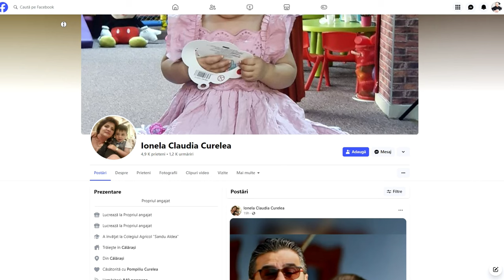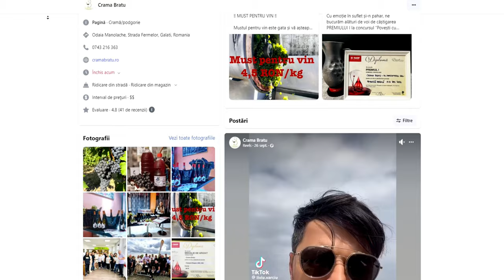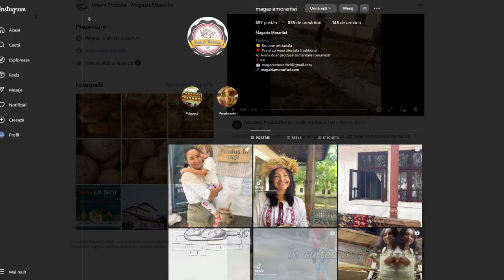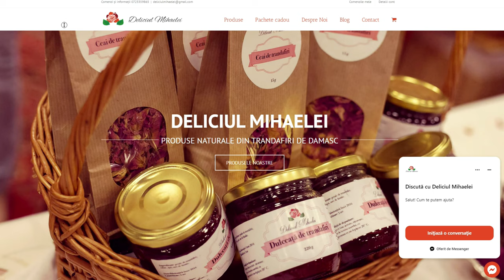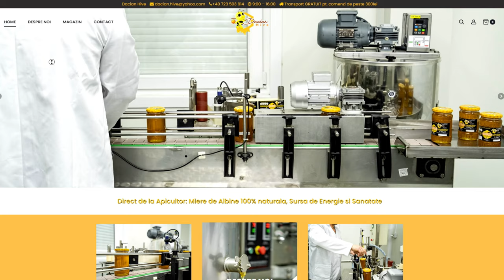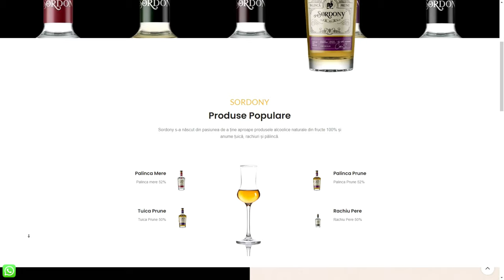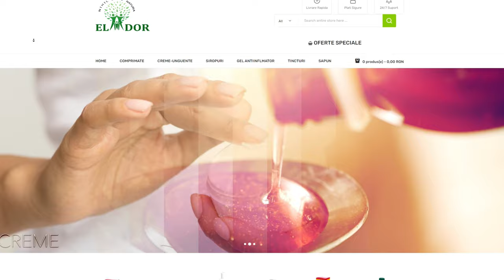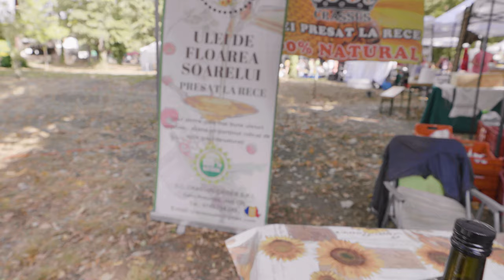Producătorii locali din Muzeul Satului. Pâinea fără "E"-uri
Bine ați venit la Muzeul Satului "Dimitrie Gusti" !

Astăzi am fost invitați să participam la un eveniment susținut de Muzeul Satului denumit "Ziua Satului Românesc"
Ce înseamnă sărbătoarea " Ziua Satului Românesc"
Muzeul Național al Satului Dimitrie Gusti împreună cu Ministerul Agriculturii și Dezvoltării Rurale vă invită  să sărbătorim împreună Ziua Satului Românesc. “Satul românesc este cheia înțelegerii noastre ca români în marele cor al națiunilor europene, este locul în care trecutul se întâlnește cu prezentul pentru a pregăti viitorul. Satul vorbește despre istoria profundă a țării. El nu vorbește prin evenimente glorioase, nu reține date istorice de anvergură, eroii satelor sunt anonimi, cel mai adesea; satul vorbește însă prin viața de zi cu zi a locuitorului, condiționat încă de fertilitatea pământului, de ploi și soare, de recoltele culese la finele anotimpurilor, care se scurg cu ritmicitate după ceasul cosmic al universului, nu după cel grăbit al omului modern.”, declară  conf. univ. dr. Paula Popoiu, director general al Muzeului Național al Satului „Dimitrie Gusti” din București.

În această incursiune pe care am facut-o în lumea producatorilor locali, am cunoscut câțiva oameni care produc și comercializează produse bio și naturale. Vedem oameni pasionați care cu ajutorul fondurilor europene au pus în mișcare o mașinărie de creație a produselor naturale și bio.

În cele ce urmează vă punem la dispozție un material creat de echipa GIUCLEA in resursele proprii, din plăcerea de a promova, conserva și arăta istoria noastră, a românilor cu acordul și participarea Muzeul Satului "Dimitrie Gusti"

0:00 Intro
1:16 Ionela Claudia Curelea - Flori și plante
3:42 Crama Bratu
6:41 Magazia Morăriței
14:25 Produse naturale din trandafiri
16:05 Miere de albine
9:14 Țuica , rachiu și palinca de Horezu
22:10 Remedii Naturiste